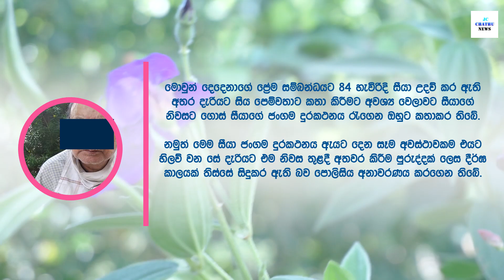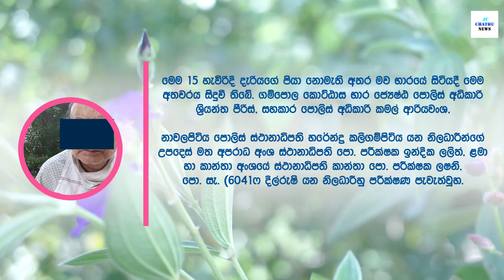පෙම්වතාට කතාකරන්න ෆෝන් එක දෙන හිලවුවට තාමාගේම සියා 15 හැවරදි දුවගෙන් කාලයක් තිස්සෙ ගත්තු අල්ලස